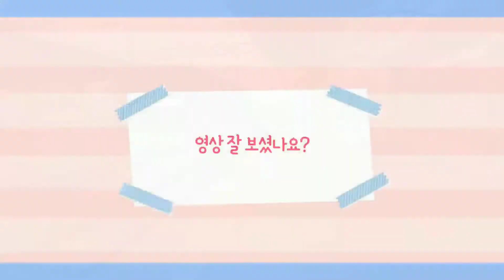부산신항발 천안행 3050대전역 발차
견인기 해랑 알바기 del7383